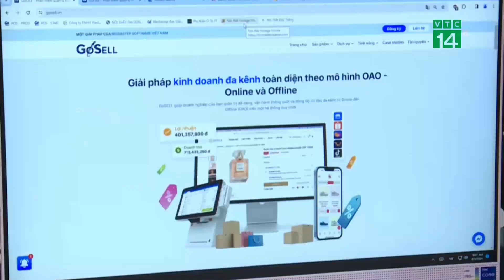Doanh nghiệp Việt tìm cách mở rộng thị trường xuất khẩu |VTC14 GREEN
VTC14 GREEN| Diễn ra từ ngày 03-06/04  tại Trung tâm Triển lãm Quốc tế Hà Nội, Hội chợ Thương mại Quốc tế Việt Nam lần thứ 33 do Bộ Công Thương tổ chức đã thu hút hơn 480 doanh nghiệp tham gia với gần 600 gian hàng từ 16 quốc gia và vùng lãnh thổ.  Tại Hội chợ lần này nhiều thương hiệu Việt đã được giới thiệu với bạn bè quốc tế, đây cũng là cơ hội để các doanh nghiệp định vị thương hiệu và mở rộng thị trường xuất khẩu.